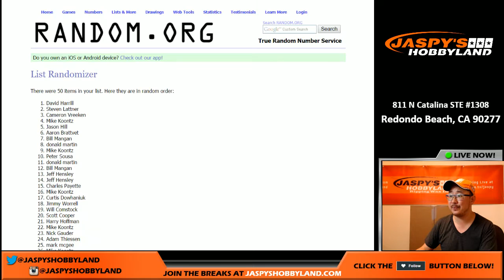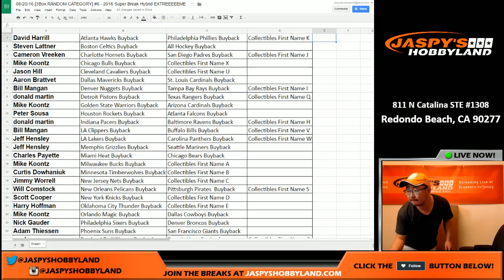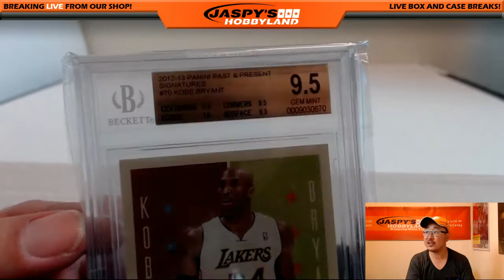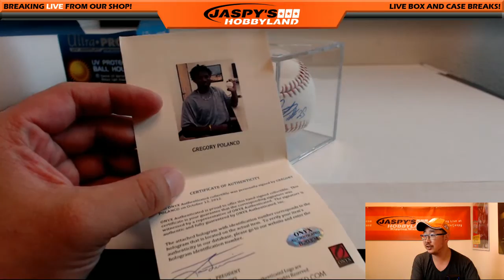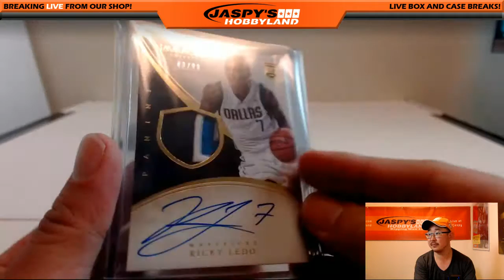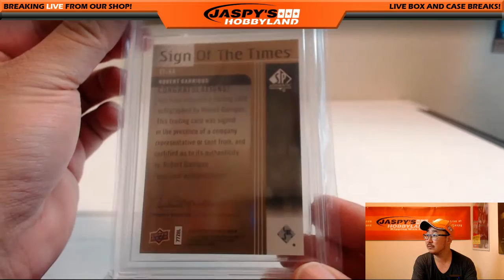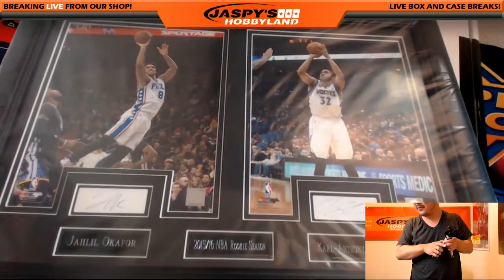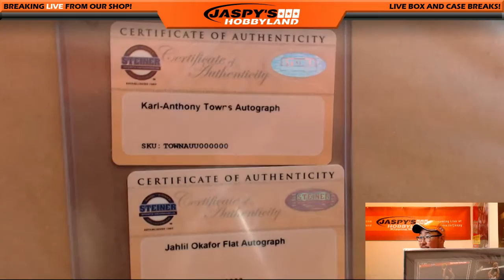08/20/16 [3Box RANDOM CATEGORY] #6 - 2016 Super Break Hybrid EXTREME